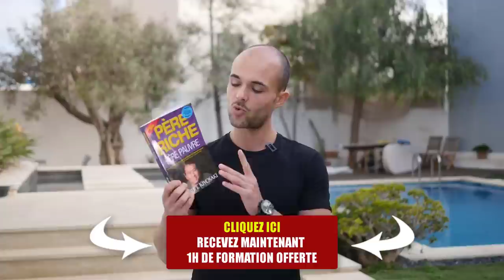Robert Kiyosaki : Père riche, père pauvre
🚀 PROGRAMMES DE FORMATION EN LIGNE :

★Imperium - La nouvelle façon de créer des revenus passifs

Vous retrouverez le ivre père riche père pauvre

Dans cette vidéo je vous résume les 7 concepts clés du livre père riche, père pauvre de Robert Kiyosaki